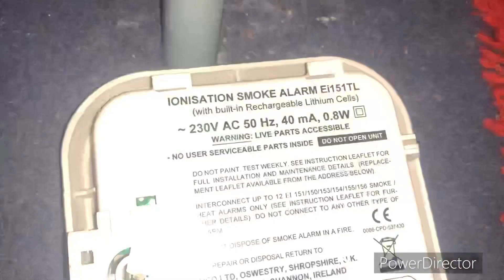Aico Ei151TL Ionisation Smoke Alarm (Manufactured Oct 2009)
CAMERA DETAILS
- DATE FILMED: 03/05/2023
- FILMED ON: Apple iPhone XS
- 2nd Cam: —null—
- Edited using: PowerDirector

COPYRIGHTED BY RW SECURITY & TECHNOLOGY
Any use of my content without consent will result in account termination including but not limited to: Videos, Branding and even a few second clips